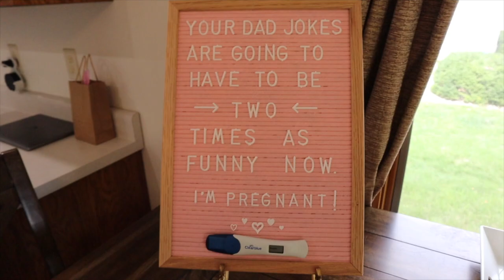Pregnancy Loss 2019: Miscarriage Story 💔 | First Trimester Miscarriage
XOXO,
LIZ